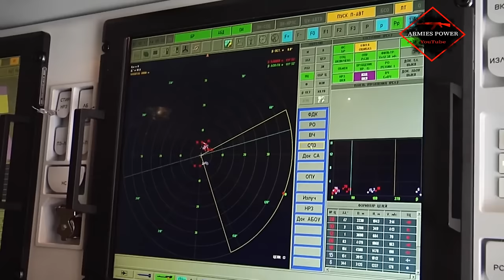Pantsir S1 - Russian Short Range Air Defense Missile System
The Pantsir (Russian: Панцирь, lit. '"Carapace"') missile system is a family
of self-propelled, medium-range surface-to-air missile and anti-aircraft artillery systems. Starting with the Pantsir-S1 (Russian: Панцирь-С1, NATO reporting name SA-22 Greyhound) as the first version, it is produced by KBP Instrument Design Bureau of Tula, Russia. The system is a further development of 2K22 Tunguska (NATO reporting name: SA-19/SA-N-11) and represents the latest air defence technology by using phased array radars for both target acquisition and tracking.

The Pantsir-S1 was designed to provide point air defence of military/industrial/administrative installations against aircraft, helicopters, precision munitions, cruise missiles and UAVs; and to provide additional protection to air defence units against enemy air attacks employing precision munitions, especially at low to extremely low altitudes.

The first finished version was completed in 1995 with the 1L36 radar, later another was designed. It is a short to medium range ground-based air defence system, wheeled, tracked or stationary with two to three operators. Its air defense consists of automatic anti-aircraft guns and surface-to-air missiles with radar or optical target-tracking and radio-command guidance.

Its purpose is the protection of civil and military point and area targets, for motorised or mechanised troops up to regimental size or as defensive asset of higher ranking air defence systems like S-300/S-400.

she is from Телеканал Звезда and Минобороны России And T24  }}